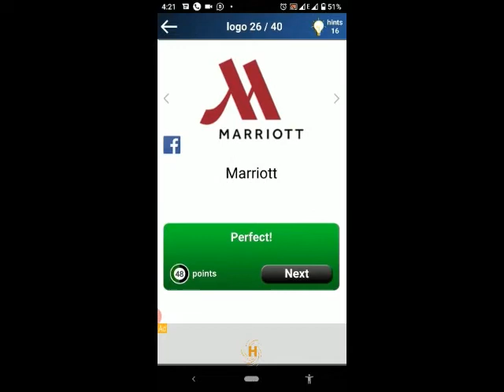Quiz Logo Game Level 4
Quiz:Logo Game by Lemmings at work
Level:Level 4